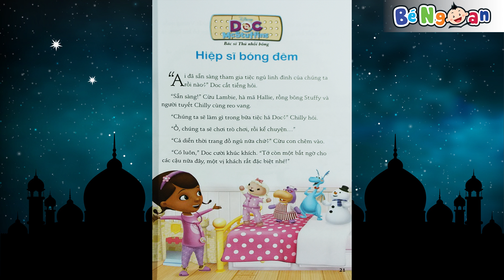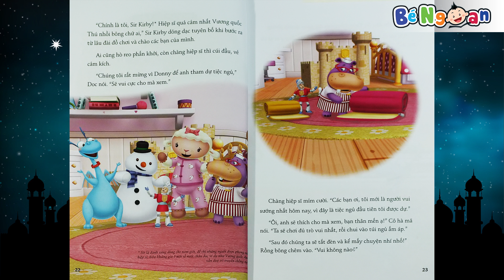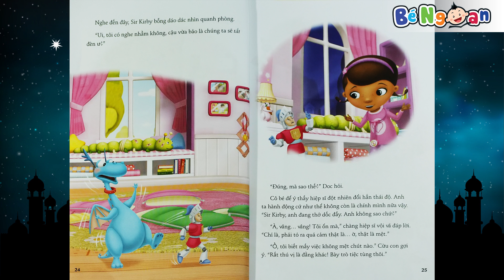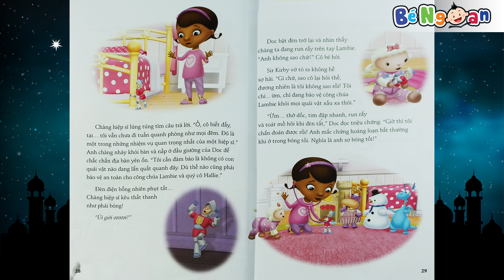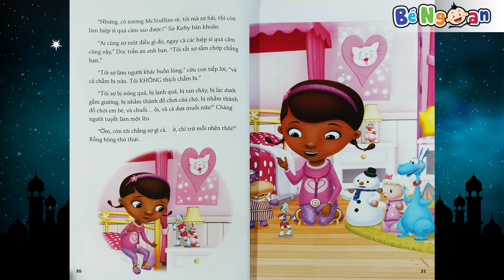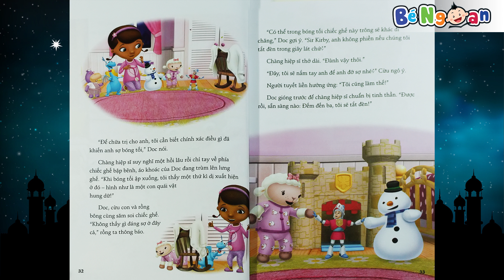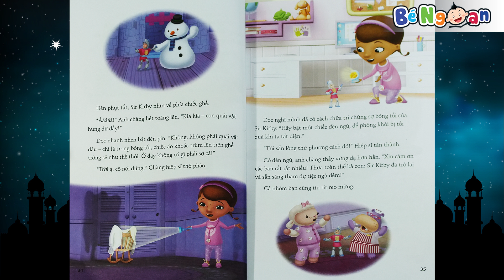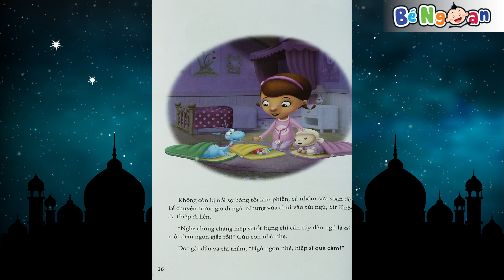Hiệp Sĩ Bóng Đêm ~ Doc, Bác Sĩ Thú Nhồi Bông ~ 5 Phút Kể Chuyện, Tuổi Thần Tiên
Giới thiệu kênh:
Các Bé ơi! Chúng ta hãy cùng lắng nghe những câu chuyện cổ tích thật hay, thỏa sức sáng tạo trong thế giới đầy màu sắc của những bức tranh tô màu hay những món đồ chơi hấp dẫn, những bài hát sôi động. Mỗi ngày của chúng ta sẽ tràn ngập những tiếng cười vui. Tuổi thơ của chúng ta thật là tuyệt đẹp phải không nào? Kênh Bé Ngoan sẽ đồng hành cùng các Bé trong khoảng thời gian tuyệt đẹp này nhé!
Các Bé nhớ theo dõi kênh Bé Ngoan nhé !